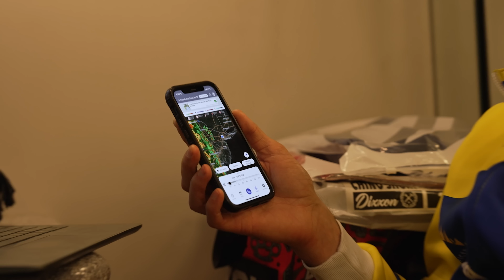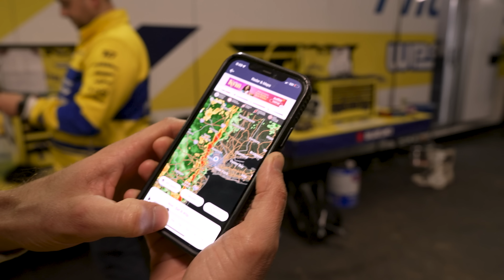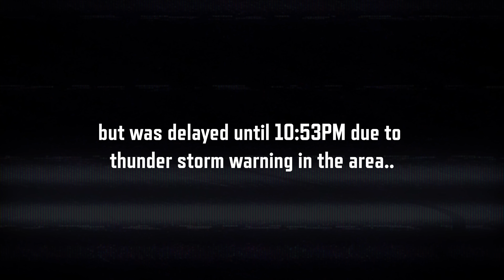NEVER SEEN A RACE LIKE THIS!! - NEW JERSEY SUPERCROSS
We're back for round 14 of Supercross at MetLife Stadium in New Jersey! Was a wild day from start to finish; from dry conditions to the muddiest race we've seen in years. Can't thank the HEP Twisted Tea Suzuki team enough for everything they've done this year. Making progress each week!